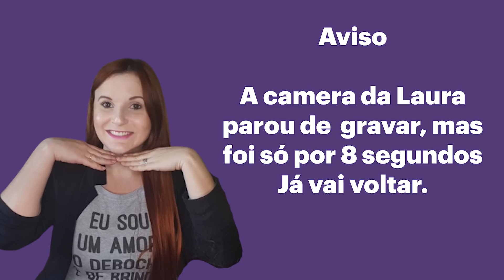MASTERCHEF - tudo sobre frituras!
[SE ESTE É O PRIMEIRO VÍDEO QUE VOCÊ VÊ DO CANAL: A Ana (ruiva) e a Laura sempre gravaram juntas, fisicamente no mesmo local. Por causa da pandemia estão gravando separadas. Para parecer que não estão sozinhas criaram suas versões em almofada, a Ana Pillow e a Laura Pillow. Os balõezinhos de fala saindo das almofadas são falas daquela que não está em cena, brincando com a outra.]

No episódio 7 do Masterchef Brasil 2020, os participantes tiveram que fazer um sonho, daqueles de padaria! Como o sonho é um pãozinho doce frito, aproveitamos essa deixa para falar sobre frituras! Aqui você vai encontrar informações científicas sobre a fritura e, é claro, dicas para acertar fazer esse processo tão saboroso em casa!
Ah, e de quebra ainda tem uma explicação sobre óleos e a revelação do mistério da canola.

Roteiro: Laura de Freitas
Produção: Laura de Freitas
Edição: Ana Bonassa
Designer da miniatura: Laura de Freitas